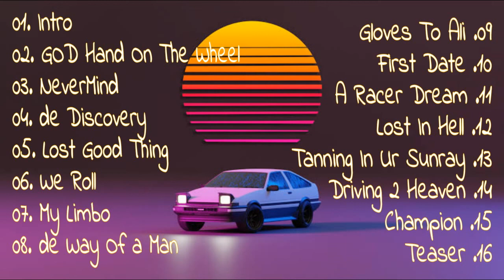OST. INITIAL D